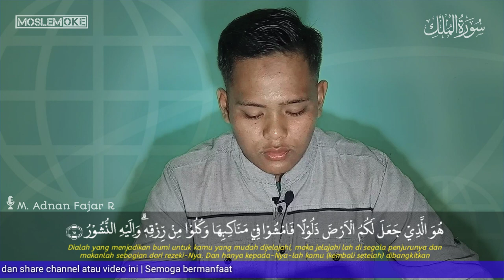Tilawah Surat Al-Mulk 1-15 | M. Adnan Fajar | Moslem Oke | Daarul Fath